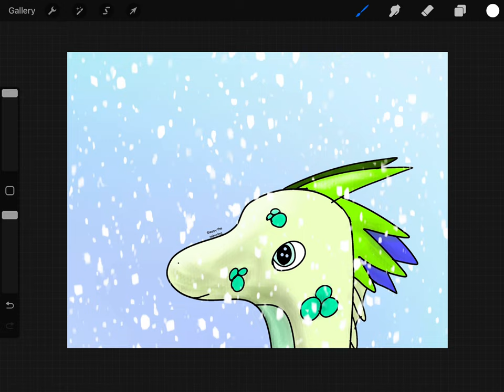Lemon’haze dragonet art for